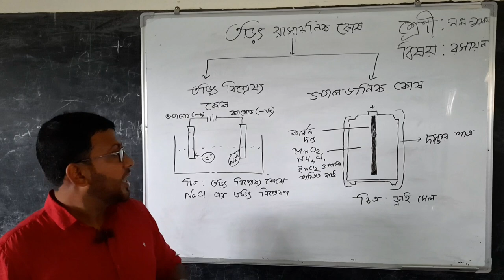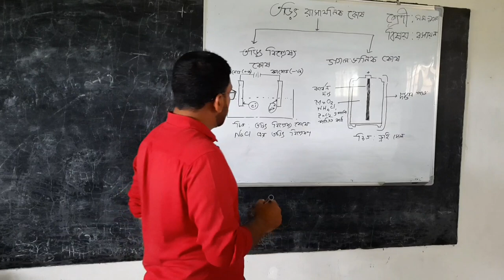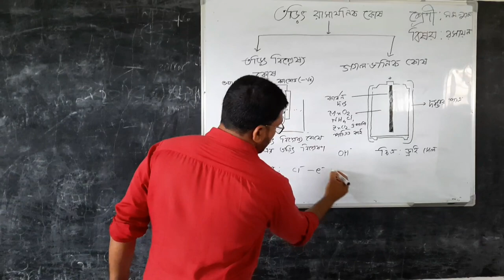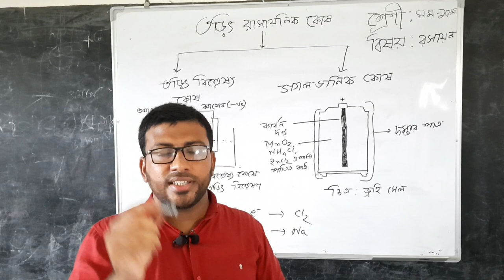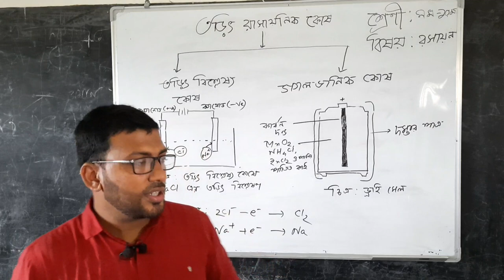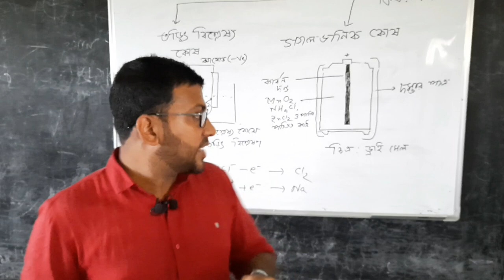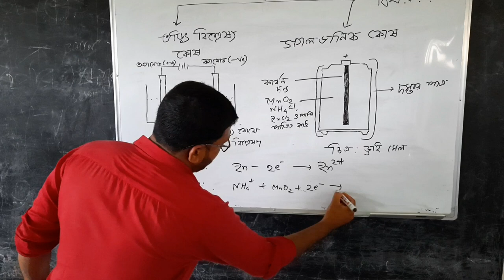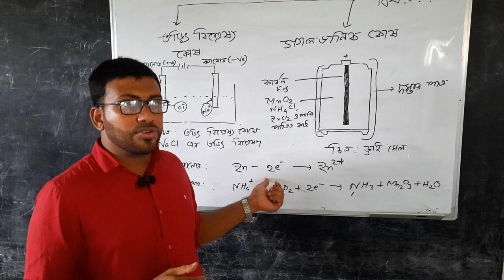কোষ রসায়নওশক্তি ডেনিয়েলকোষ তড়িৎ রাসায়নিক কোষ|Electrochemical Cell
শ্রেণিঃনবম-দশম
বিষয়ঃরসায়ন
টপিকঃতড়িৎ রাসায়নিক কোষ
বেনজীর আহমেদ
সহকারী শিক্ষক(ভৌত বিজ্ঞান)
ফয়জাবাদ উচ্চ বিদ্যালয়

এই ক্লাসটিতে Practically দেখানো হয়েছে কিভাবে তড়িৎ রাসায়নিক কোষ কাজ করে।